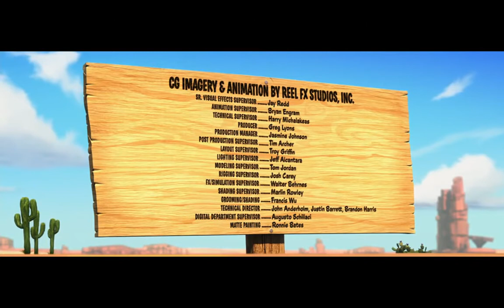Zwariowane Melodie - Upadek kojota